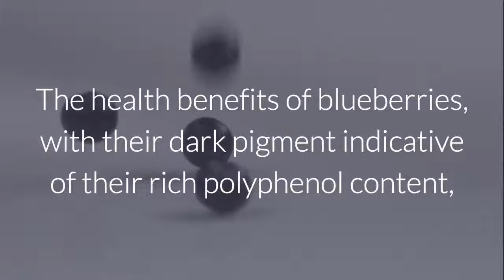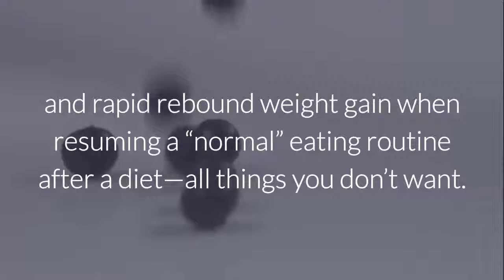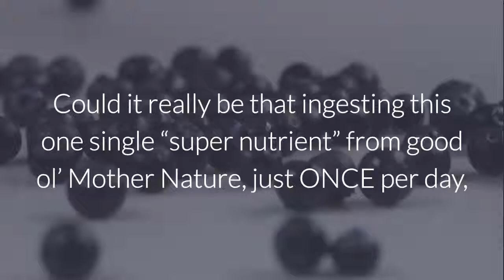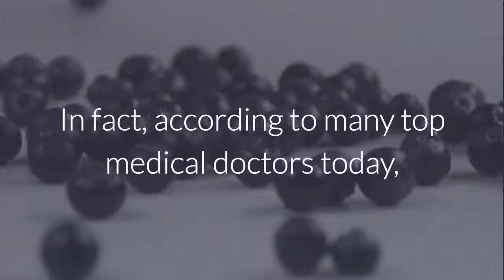The Top 5 Fruits for Fast Weight Loss Part 5